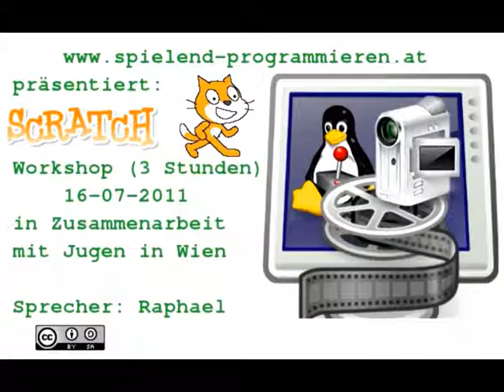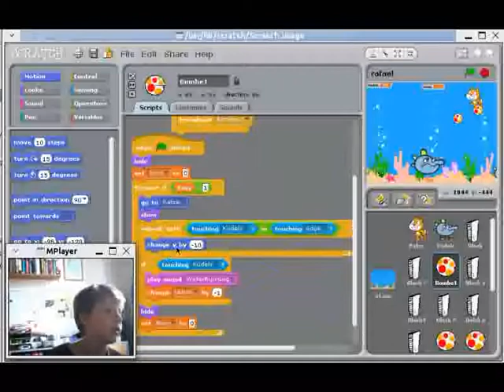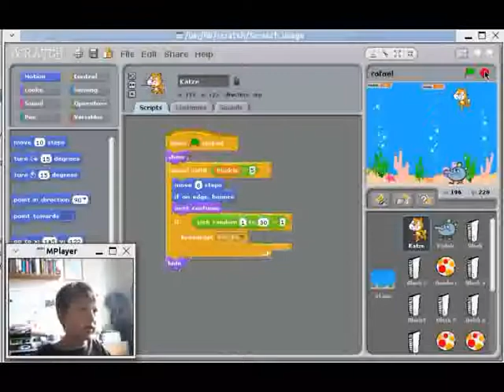Scratch Workshop Raphael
Raphael hat einen Jugen-in-Wien Sommerworkshop (3 Stunden) besucht, ein Spiel mit Scratch progrmmiert und präsentiert es.